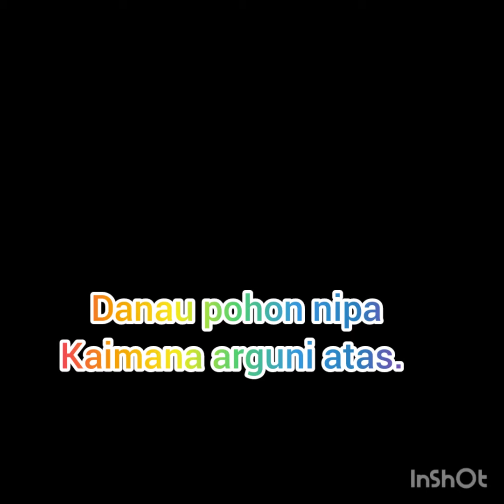daera nipa kaimna arguni atas